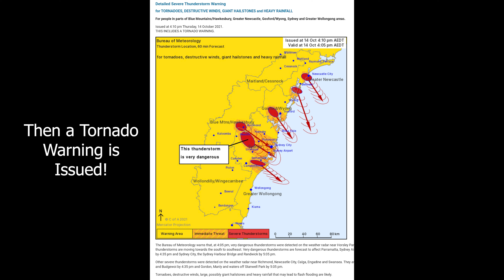Severe Storms & Tornado Warned Supercell | Penrith | October 14th 2021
Severe Storms developed in a North-West to South-East line just West of Penrith on the afternoon of October 14th 2021. The first storm in the line to affect us missed us just to the west, it was severe but never managed to develop into a fully blown supercell and move left. The next storm however did just that as it developed north west of the city and rapidly intensified before making a sharp left move that began its path of destruction. The supercell was spectacular for those who saw it from the North East and it produced a very distinct and well defined hook echo and velocity couplet on radar that saw the Bom issue a rare Tornado warning.

Licensed Music:
Zeus Lightning by J-A-V-A
Open Circuit Demand by J-A-V-A